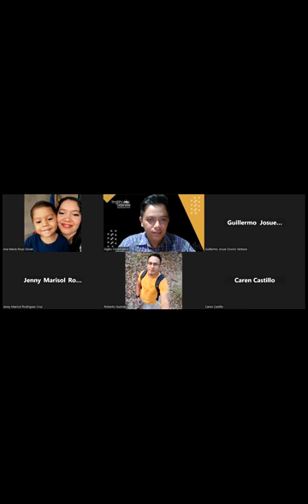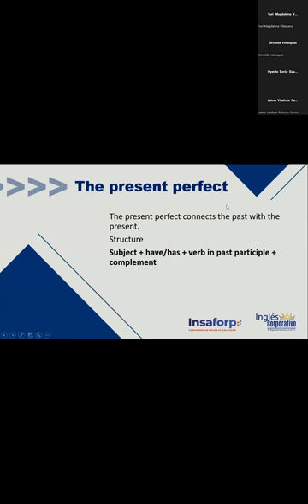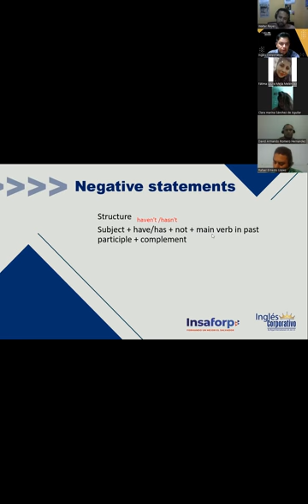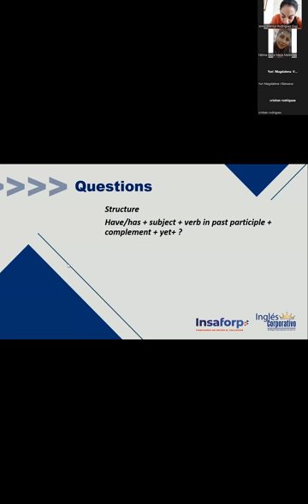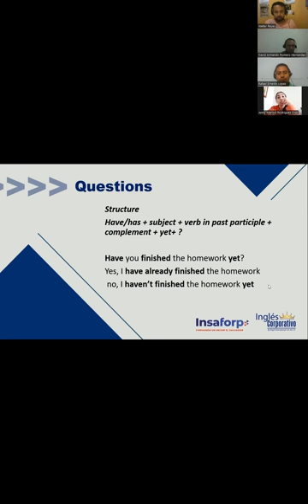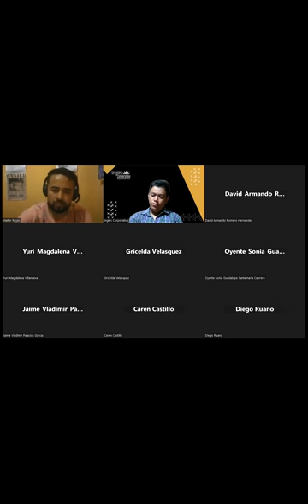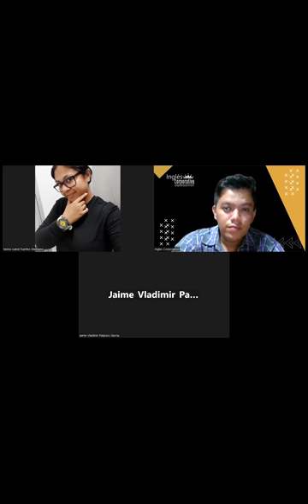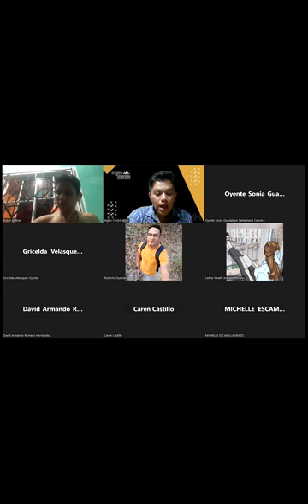Sesion 14 -09-11-2023 -FI-REGA-115 -Hernandez -Present Perfect; already,yet